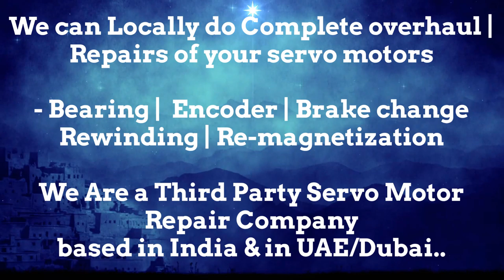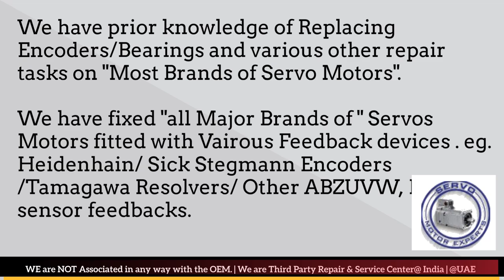Torque Systems India Servo Motor Repair Ghaziabad Gurgaon Hyderabad Indore Jaipur Maharashtra